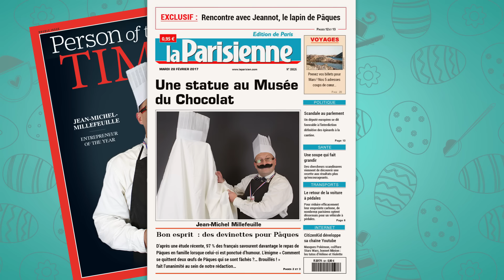Pâques : parcours-jeu avec Jean-Michel Millefeuille I CitizenKid.com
Les 16 et 17 avril 2017, la team CitizenKid part à la rencontre de ses abonnés en proposant un jeu de piste de Pâques géant dans 12 villes de France... Les enfants vont tenter de devenir les apprentis chocolatiers du grand chef pâtissier Jean-Michel Millefeuille. De nombreux défis les attendent... A la clé ? Des chocolats Milka pour toute la famille !

Merci à Coney Cookies à Lyon pour l’accueil !